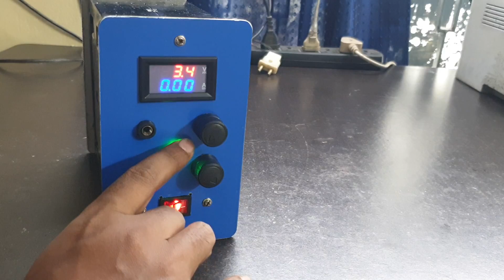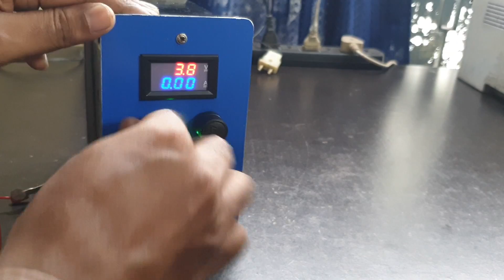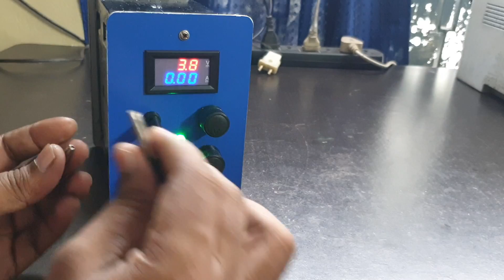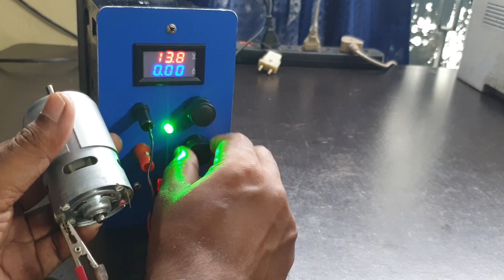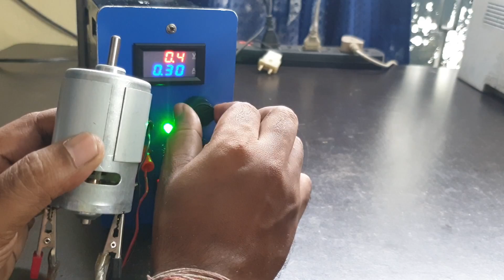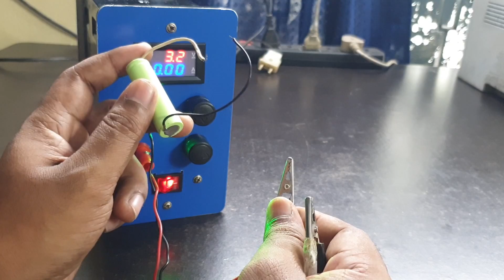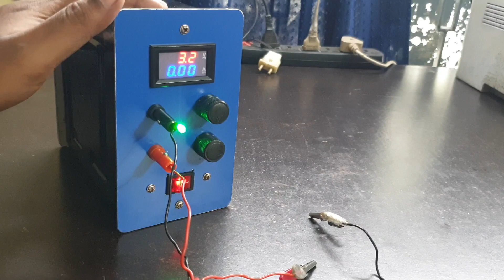All in one variable power supply/battery charger making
Hello friends,
In this video I am making a DC regulated power supply of 0-30 volts 5 amps which can be used to run small hobby projects like motors, fans, leds etc. The most important use of this power supply is to charge batteries. We can charge any type of battery from this power supply like NiCd,lead acid,Li ion etc, This power supply is based on XL 4016 buck convertor which has its own protection system so if we set the charging current it will show us when the battery has charged completely. For making cabinet I have used 2 DVD writer cabinets and joined them in one. I have tried to explain each and every detail for making this power supply however if any query arises I will help.

Transformer 12 volts 5 amps
DC to DC step down XL4016 buckconvertor
Volt meter ameter
Banana pins
Switch
Ingco mini die grinder